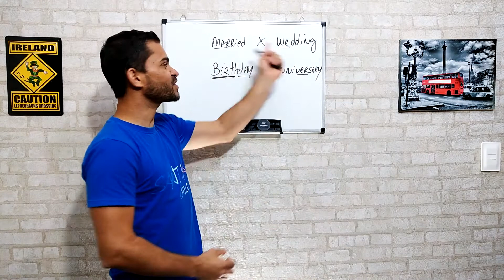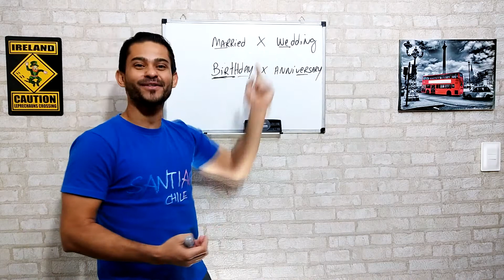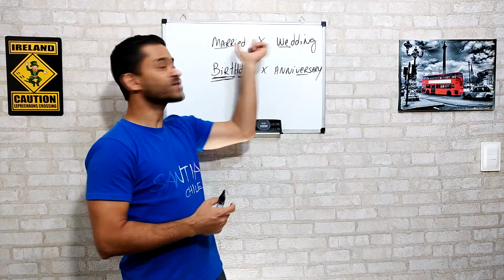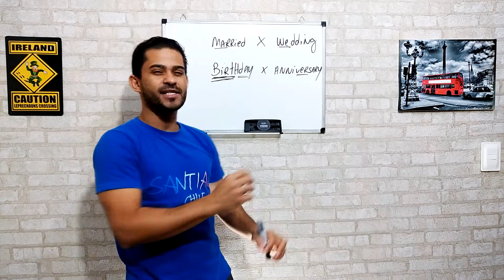MARRIED X WEDDING | BIRTHDAY X ANNIVERSARY | RICARDO AUGUSTO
Hello, friend! Hoje, no nosso English Tip, nós vamos aprender a diferença entre as palavras “married” e wedding”, assim como entre os vocábulos “birthday” e “anniversary”, e também entenderemos em quais situações poderemos usá-los. E o mais importante: depois de aprendermos, vamos colocar em prática essas palavras. All right? So, hit the play button and let’s learn!

em nosso Canal e acompanhe diariamente dicas e aulas gratuitas de Inglês, espanhol e intercâmbio.